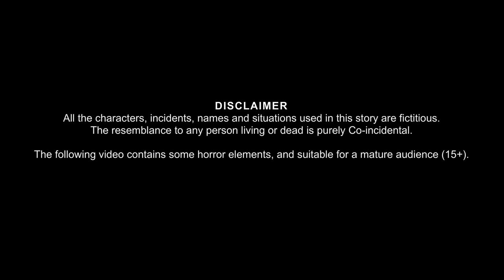पलंग पर चुड़ैल | Witch Tied Up | Hindi Horror Stories | Hindi Kahaniya | Stories in Hindi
Welcome to the wonder of Stories Youtube Channel.